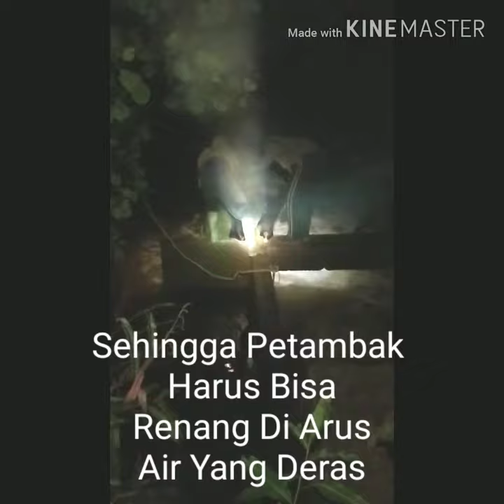Panen Malam Udang Windu